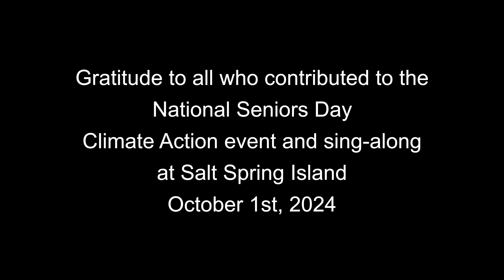Valdy and Seniors For Climate Action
Salt Spring Island seniors sing-along with Valdy on National Seniors Day. His original song calls us to take action for climate justice.  Only takes a click, but it helps ensure that community videos continue to be produced on this channel Thanks for supporting independent movie and music creators